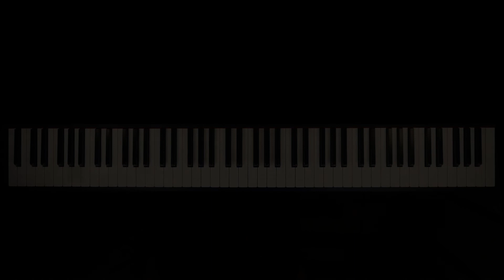I SAW MOMMY KISSING SANTA CLAUS | Tommie Connor | Piano Cover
My version of I Saw Mommy Kissing Santa Claus...

*-*-*-*-* FOLLOW ME *-*-*-*-*

Written by: Tommie Connor

Underneath the mistletoe last night
She didn't see me creep
Down the stairs to have a peep
She thought that I was tucked up
In my bedroom fast asleep

Then, I saw Mommy tickle Santa Claus
Underneath his beard so snowy white
Oh, what a laugh it would have been
If Daddy had only seen
Mommy kissing Santa Claus last night

I saw Mommy tickle Santa Claus